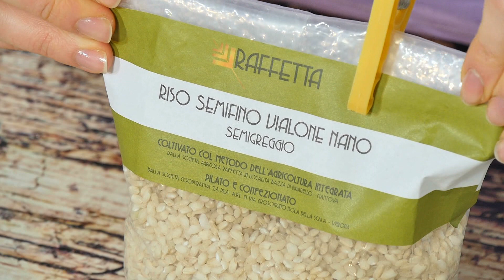RISO alla PILOTA - RISO alla MANTOVANA - Con TASTASALE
Riso alla pilota,  un riso "sgranato" condito con il pisto di maiale, un condimento a base di carni miste di maiale insaporite con aglio, sale e pepe.

Ingredienti Ricetta

• 400 g di riso vialone nano semifino semintegrale o un altro tipo di riso

• 400 g di pisto o macinato misto per salame o di Salsiccia di Maiale

• 600 ml di acqua

• Facoltativo: 1 pizzico di sale

• 50 g di Formaggio grana grattugiato

Preparazione Riso alla Pilota - Risotto alla Mantovana

Nota bene

Per preparare correttamente il riso alla pilota, è importante seguire con attenzione i passaggi, rispettare le proporzioni acqua/riso e i tempi di cottura e di riposo.

Per preparare il riso alla pilota, versare l'acqua in una casseruola di acciaio (o in un paiolo di rame) e portare a bollore. Quando l'acqua bolle, versare il riso (si consiglia, riso vialone nano semifino semiintegrale) facendolo scendere a piramide: per farlo, si consiglia di aiutarsi con un foglio di carta da forno o con un imbuto. La punta della piramide di riso dovrebbe fuoriuscire per un centimetro dall'acqua. A piacere, aggiungere un pizzico di sale.
Curiosità

Il nome del piatto deriva dai piloti, ovvero il nome con il quale venivano identificati gli addetti alla pilatura del riso. La Pilatura è un processo di raffinazione che subiva il riso dopo l'essiccazione, per essere reso commestibile.

A questo punto, appoggiare un canovaccio sopra alla casseruola, dunque coprire con il coperchio: abbassare la fiamma al minimo e cuocere per 15 minuti. Il canovaccio è importante per assorbire l'umidità in eccesso.
Nel frattempo, cuocere il pisto, ovvero il condimento a base di carne di maiale, sale, pepe e aglio. Se non si trova il pisto, si può sostituire con la carne della salsiccia. Scaldare una padella fino a farla diventare rovente: spezzettare con le mani la carne e rosolarla a fiamma viva, mescolando spesso, fino a cottura (5-6 minuti). A cottura ultimata, coprire con il coperchio e lasciar riposare.

Curiosità

Nella versione veneta, il riso alla pilota prende il nome di riso col Tastasale, ovvero un impasto di carne di maiale, insaporita con aglio, sale e pepe, lo stesso che si usava per preparare i salami. Il tastasale veniva preparato apposta per testare la sapidità dell'impasto dei salami!

Trascorsi i 15 minuti, il riso avrà assorbito tutta l'acqua: il metodo di cottura per assorbimento richiama la preparazione del riso pilaf. Sgranare velocemente il riso con una forchetta o con un cucchiaio, dunque unire il condimento di maiale e il formaggio grana grattugiato. Coprire con il coperchio e attendere altri 2 minuti, affinché s'insaporisca il riso.

Servire il riso alla pilota: un riso particolare, che deve "sgranarsi" e non risultare amalgamato e cremoso come i classici risotti.